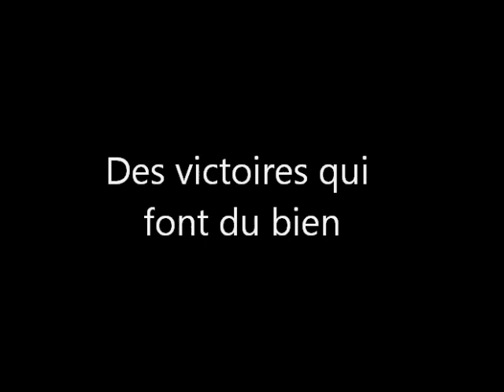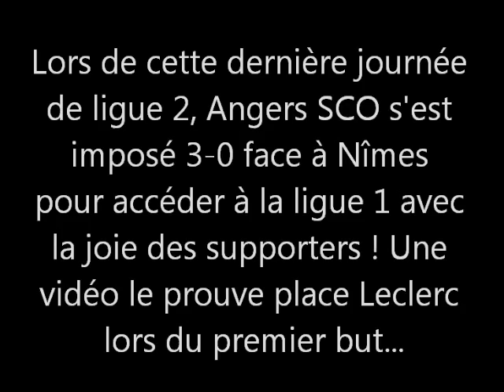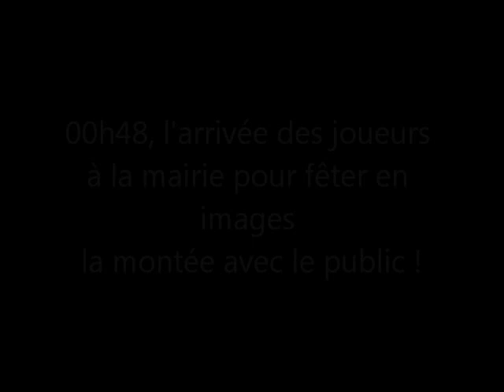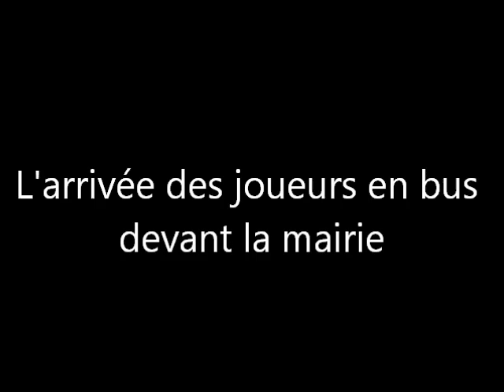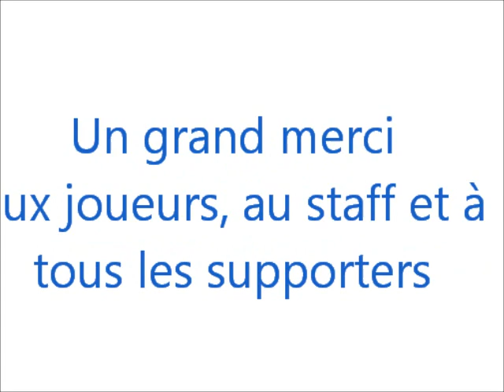Angers SCO - Montée en Ligue 1